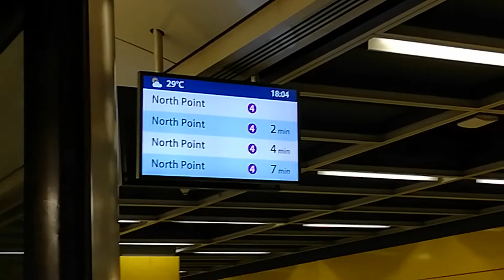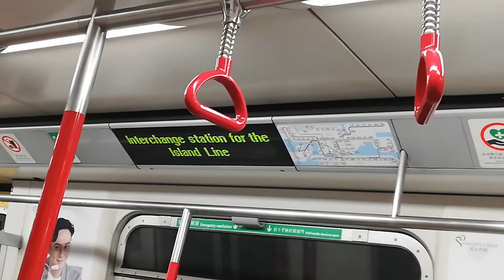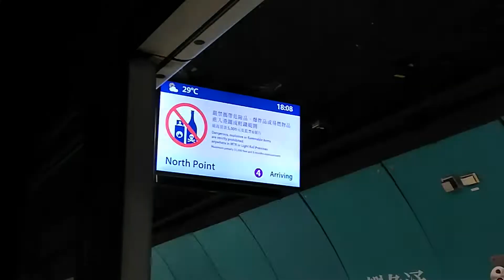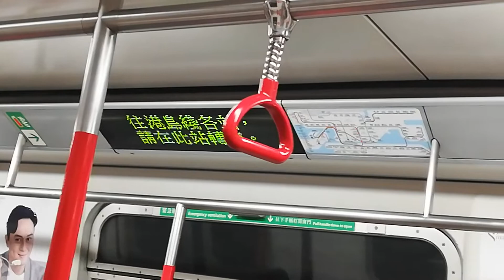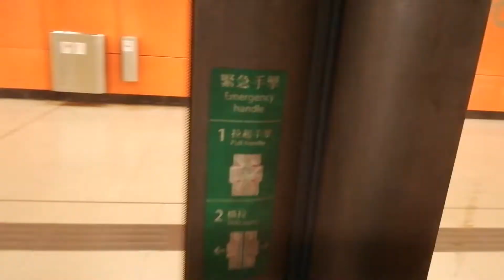(終於冇慳電) MTR TKL M-Train A239/A212 (B409) YAT入站前 → NOP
Train : M-Train A239/A212 (B409)
YAT入站前 → NOP
PS:呢抽車已喺20/11/2023改為ISL車